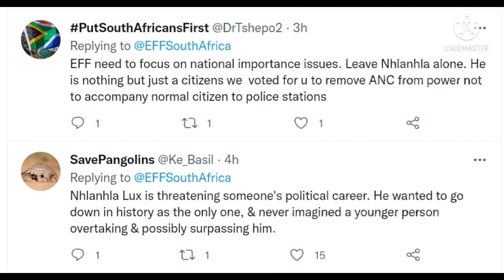EFF open a case against Dudula Leadership (Nhlanhla Lux) at Dobsonville